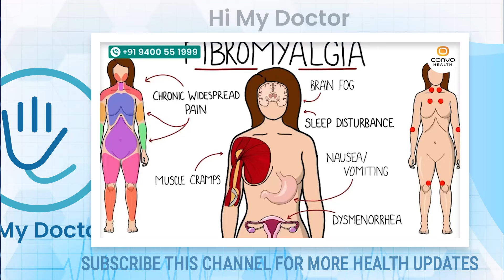സ്ത്രീകളിൽ ഉണ്ടാകുന്ന ഇത്തരം വേദനകൾ ഇനി എളുപ്പം മാറ്റിയെടുക്കാം..| sthreekalile vedana maaraan..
സംശയങ്ങൾക്കും ബുക്ക് ചെയ്യാനും താഴെ കാണുന്ന WhatsApp നമ്പറിൽ ബന്ധപ്പെടുക

sthreekalile vedana maaraan,
healthy tips malayalam,
neck pain maaraan,
after pregnency pain,
treatment of after pregnency pain,
sthreekalile vedana maaraan malayalam,
cuases of after pregnency pains,
neck pain maaraan,
sthreekalile vedana maaraan ottamooli,
womens pain,